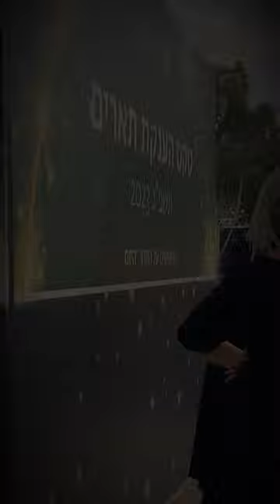ברכות למקבלי תארי הדוקטור🎓